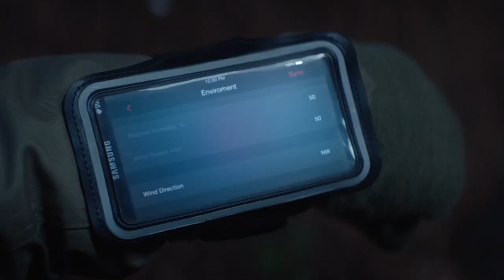SMART Thermal Rifle Scope ATN ThOR-HD with Camera for Night hunting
ATN SMART Thermal Imaging Scope ThOR-HD with Camera, New Obsidian "T" II Thermal core,  Shooting Solution and Recoil Activated Video (RAV), WiFi, Bluetooth and tons of other features.
THOR-HD is packed with the latest sensors, ARM processors, and communication devices to take your Night Hunting to a whole new level. WiFi, GPS, Bluetooth, 3D Accelerometer, 3D Gyroscope, 3D Magnetometer, E-Barometer, Microphone, HDMI, USB, Micro SD and the latest Thermal Sensors offer unprecedented capabilities.